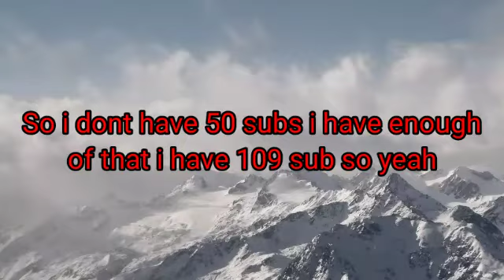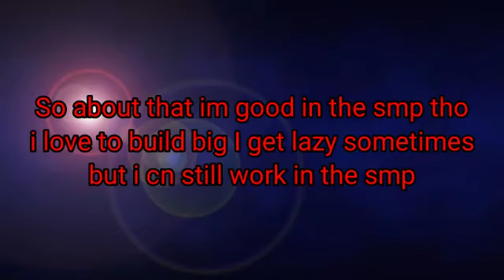APPLYING TO JOIN THE SMP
if u wannna want to.join to
heres the video